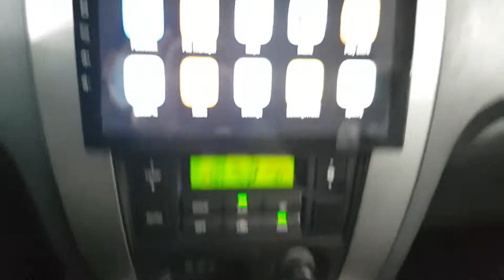2009 TUCSON 9U029346